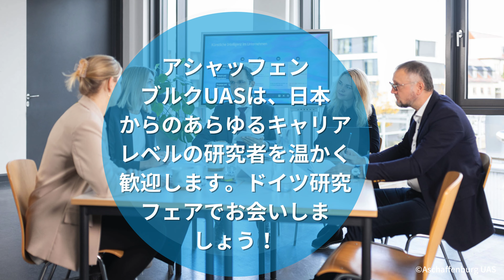アシャッフェンブルク応用科学大学 / Aschaffenburg University of Applied Sciences ―ドイツ研究フェア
German Research Fair ―ドイツ研究フェア (2024年4月11・12日 / 11-12 April 2024)
(English below)

【機関プロフィール】
当学はダイナミックに成長を続ける応用科学大学であり、教育に対する革新的かつ学際的なアプローチと、ビジネス界との密接なつながりで知られています。アシャッフェンブルクUASはドイツのフランクフルト・ライン・マインの中心に位置し、ビジネス街であるこの都市には約40万社の企業、40の国際見本市、30の高等教育機関が拠点を置いています。この戦略的な立地により、当学は国内外の数百の企業と相互に有益なパートナーシップを築いています。学生にはアルバイト、インターンシップ、卒業後の就職の機会が豊富にあり、研究者にとっては提携プロジェクトに最適な地域です。

【日本の若手研究者に向けた情報】
当学の主要な研究分野であるインテリジェントシステム、資源および情報管理では、学際的なチームが世界的および社会的課題を解決するための最先端のテクノロジーに取り組んでいます。技術と知識を産業やビジネスに転用することは、すべての研究にとって最も重要です。当学のあらゆるキャリアレベルの科学者は、専門家の人脈を活用できます。研究修士課程では、学生は現在の研究トピックについて深く洞察することができます。当学独自のiDok博士課程は、博士課程プロジェクトのすべての段階において博士課程の学生を幅広くサポートします。アシャッフェンブルクUASとのコラボレーションの機会について知りたい国際的な科学研究者の皆様に、当学の研究マネージャーがご相談に応じます。

【Profile】
We are a dynamic and continuously growing university of applied sciences known for its innovative and interdisciplinary approach to education and its close links with the business world. Aschaffenburg UAS is located in the heart of Germany’s Frankfurt-Rhine-Main business region, home to nearly 400,000 companies, 40 international trade fairs, and 30 higher education institutions. This strategic location allows us to cultivate mutually beneficial partnerships with hundreds of companies both local and international. Students have extensive opportunities for part-time jobs, internships, and post-graduation employment, and researchers will find the region ideal for partnered projects.

【Opportunities for early career researchers from Japan】
In our key research areas Intelligent Systems, Materials and Information Management interdisciplinary teams are working on cutting-edge technologies for solving global and societal challenges. The transfer of technology and knowledge to industry and business is of central importance for all research. Our scientists at all career levels gain access to professional networks. In our research master’s programmes, students gain in-depth insights into current research topics. Our unique iDok doctoral college provides doctoral students at Aschaffenburg UAS extensive support in all phases of the doctoral project. Our research managers consult international scientists on collaboration opportunities with Aschaffenburg UAS.